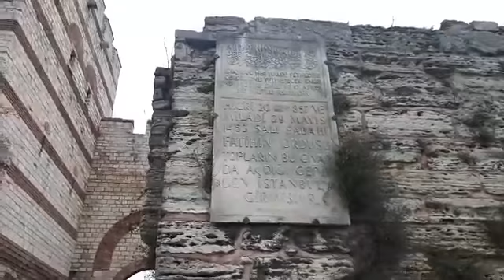Turkey visiting by Mufti Tarique Masood